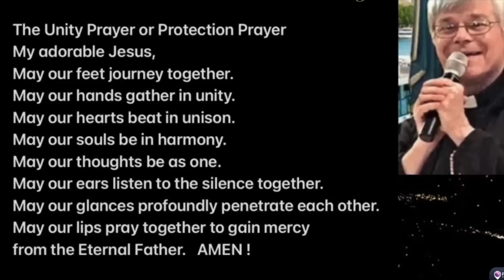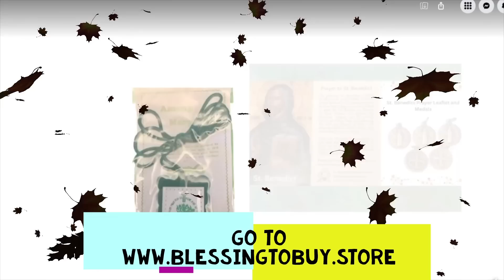MARY OUR BEAUTIFUL MOTHER -FR.JIM BLOUNT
DAILY T.V. MASS
CATHOLIC SANCTUARY
EWTN

Priestlyconsecration.com

Amen
Amen

Hail Mary

Glory be